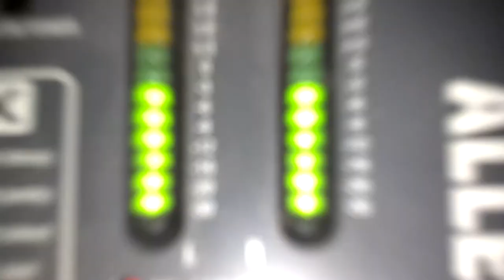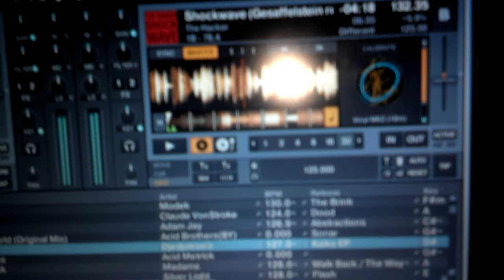Mighty Sounds 2014 * Le Super SM Chapiteau * DJ Mad4ce & Live Robbick * part 1